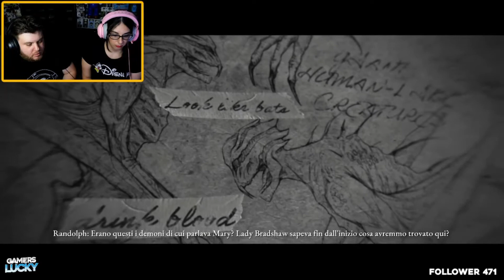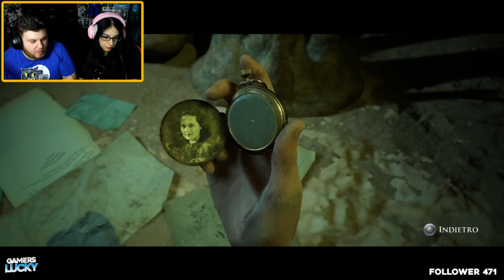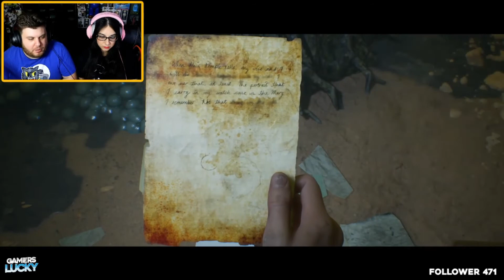Il NEMICO del mio NEMICO è mio AMICO - HOUSE OF ASHES PS5 PARTE 5 ► Gameplay Walktrough ITA #06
Salve a tutti e benvenuti continua la nostra serie su HOUSE OF ASHES, gioco che abbiamo vissuto completamente in live su twitch e che adesso stiamo ricaricando qui per quelli che non sono riusciti a seguire tutte le live